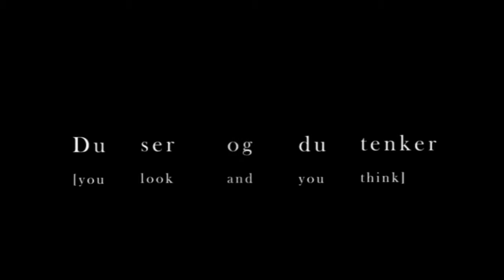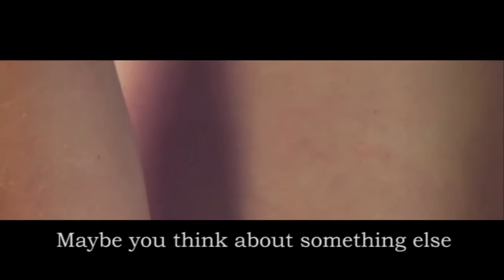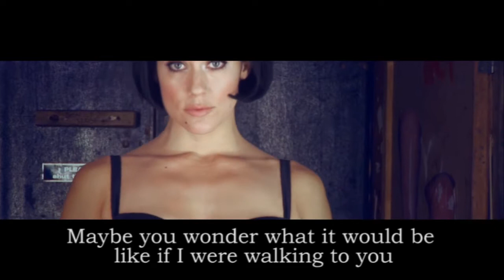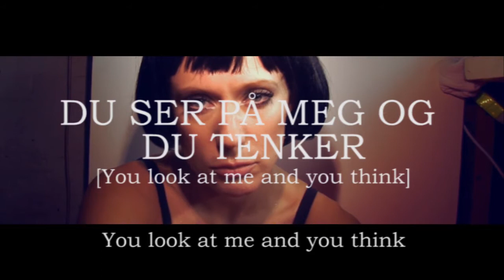You Look and You Think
The first part of Kvinnefrisen [the frieze of woman]
You Look and You Think is a short film. A poem/essay on the relationship between the audience and the woman on the screen.